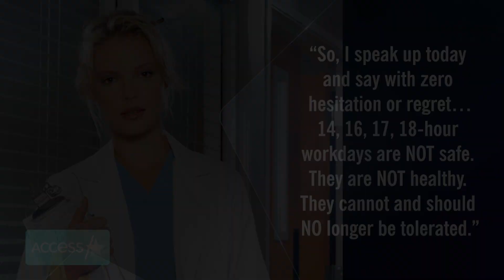Ellen Pompeo Says Katherine Heigl 'WASN'T LYING' About 'Grey's' Work Hours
Ellen Pompeo spoke out about her former "Grey's Anatomy" co-star Katherine Heigl, and the backlash she received years ago when speaking up about long work hours. The 52-year-old TV surgeon chatted with her "Grey's" co-star Kate Walsh on Wednesday's episode of her "Tell Me" podcast, and she said the cast did used to work "crazy, crazy hours," revealing Katherine was "100 percent right" and "wasn't lying" when she called out their "17-hour workday" on "The Late Show with David Letterman" in 2009.